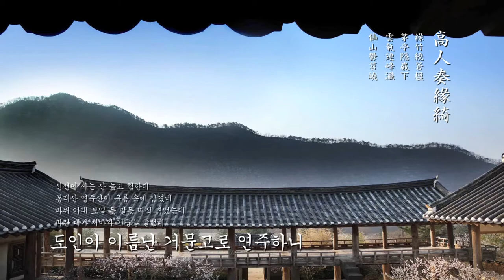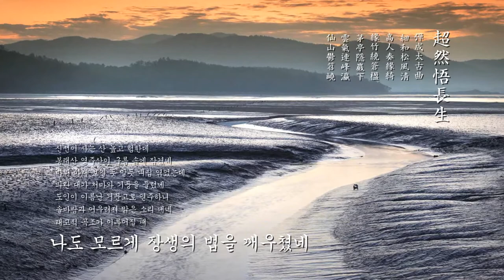쉬어가는 영상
산수에 부쳐 / 題畵山水

                 강희안(姜希顔, 1417~1464)

신선이 사는 산 높고 험한데 / 仙山欎岧嶢
봉래산 영주산이 구름 속에 잠겼네 / 雲氣連蓬瀛
바위 아래 보일 듯 말듯 띠집 엮었는데 / 茅亭隱巖下
파란 대가 처마와 기둥을 둘렀네 / 綠竹繞簷楹
도인이 이름난 거문고로 연주하니 / 高人奏綠綺
솔바람과 어우러져 맑은 소리 내네 / 細和松風淸
태고적 곡조가 이루어질 때 / 彈成太古曲
나도 모르게 장생의 법을 깨우쳤네 / 超然悟長生

오언고시(五言古詩)중에서...